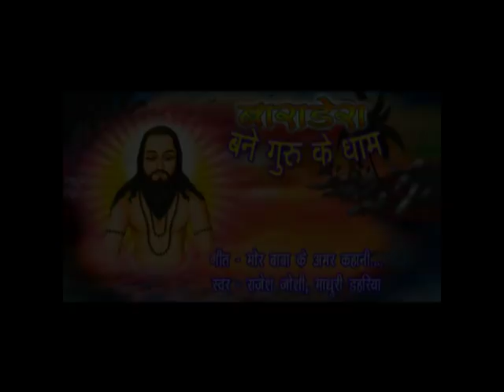Cg panthi geet-Mor baba ke amar kahani-पंथी गीत-Rajesh joshi- Madhuri dahariya-Chhattisgarhi song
Enjoy This wonderful Chhattisgarhi panthi geet  ALBUM -   Bara dera bane guru ke dam -  THE BEST CG panthi GEET 2017

ALBUM -   Bara dera bane guru ke dam
 SONG   -   Mor baba ke amar kahani
 Singer  -   Rajesh joshi, Madhuri dahariya
Artist   -
PRODUCER -  REKH CHAND OSAWAL

3- हमारे फेसबुक पेज को Follow करे संतोष कुर्रे